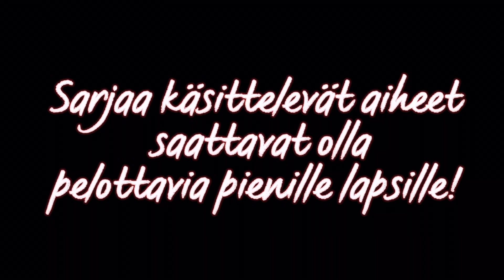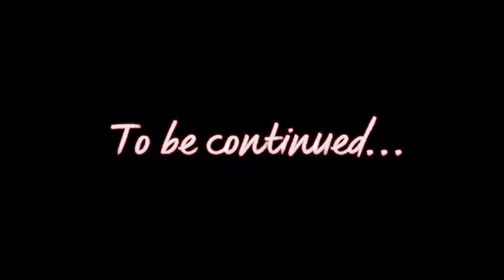LPS: Trip to the Mountain of Death / Episode 1 ”Skipping School and its Consequences” (ENGLISH SUB)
i already had finished this a couple of days ago but my phone didn’t let me export it until now, i hope you enjoy!!! series is spoken in finnish but english subtitles are available :)